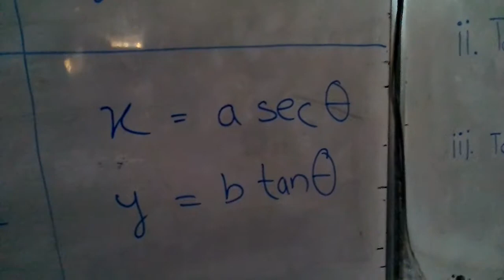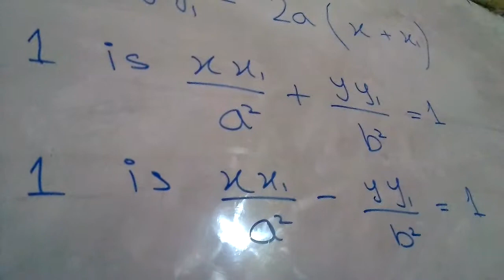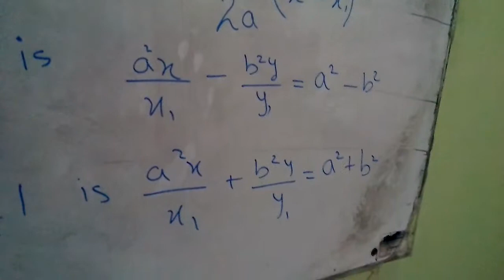Basic concept of conic section most important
Most important for ecat nust Ned gik